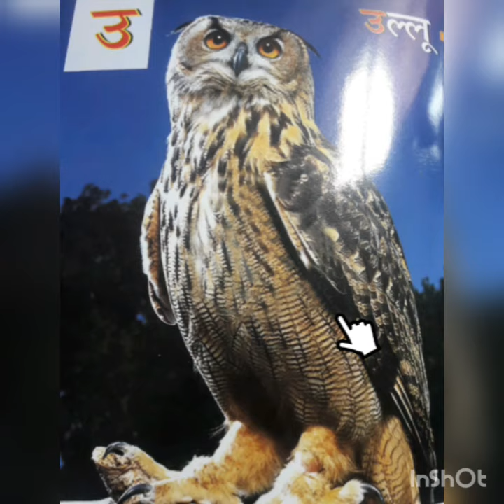'उ' स्वर की पहचान | Hindi | Preschool Learning | Rajni Sharma